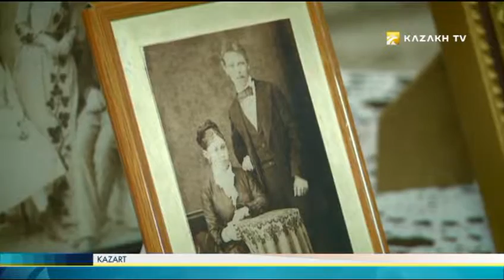"KazArt" №42 (04.12.2016) - Kazakh TV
Today in the program:

First russian artists who contributed to formation of kazakh arts;
Nikolai Gavrilovich Khludov's works.